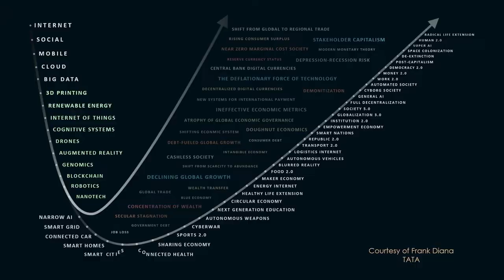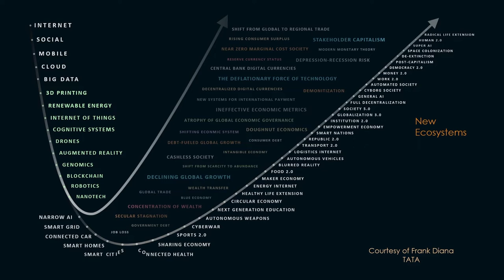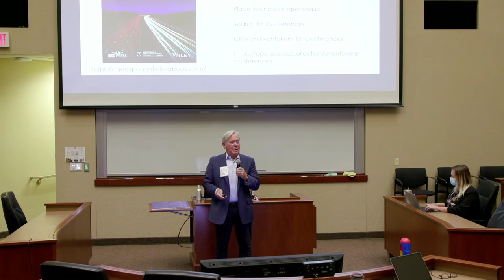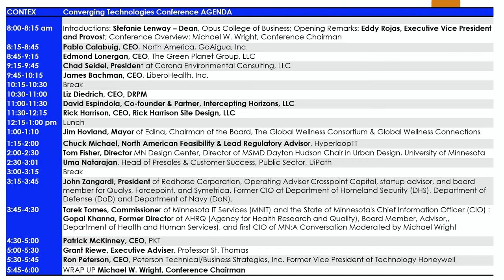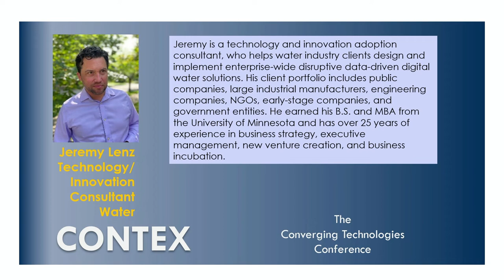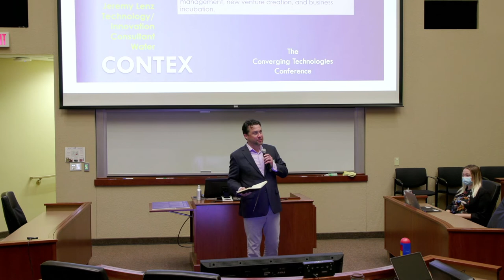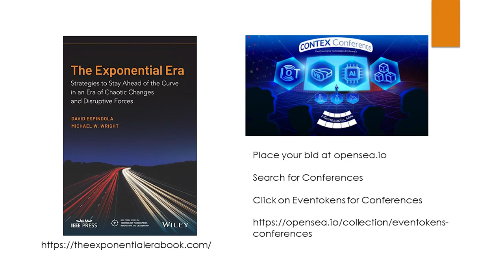Converging Technologies Conference (CONTEX) - Introduction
This video contains the introduction to the Converging Technologies Conference (CONTEX) at the University of St. Thomas, held on October 7th, 2021, in Minneapolis, MN.

Thank you to Stephanie Lenway, Eddy Rojas, Michael Wright and Jeremy Lenz for kicking off the conference to a great start.